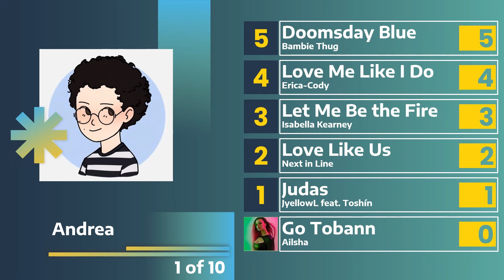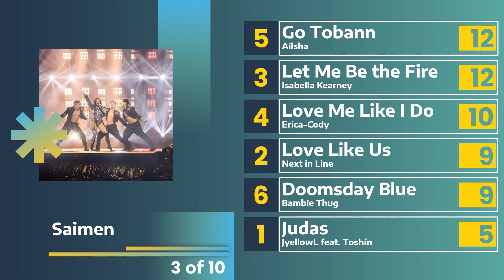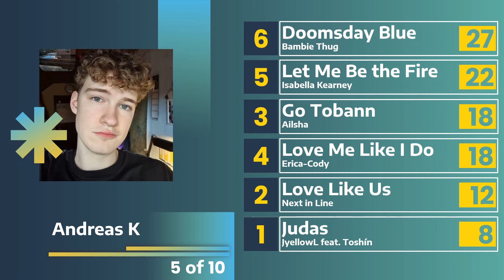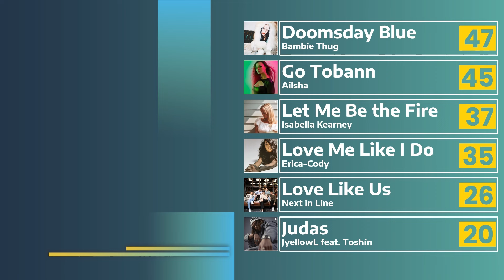Eurosong 2024 : Results from a 10 members-jury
Joining in for this Eurosong jury of 2024 :

Andrea (Italy)
Johanna (Sweden)
Saimen (Germany)
Jelle (Netherlands)
Andreas K (Germany)
Pete (United Kingdom)
John Christian (Philippines)
Oliver (New Zealand)
Reece (United Kingdom)
Mr Snakeglasses (Austria)

Do you agree with the overall results? Is there a jury member you find yourself to have pretty similar tastes with?

GIVEAWAY : Make sure you're among the first 20 users to comment on this video to get a chance to win a little surprise from the Eurovision Shop!

Fredovision